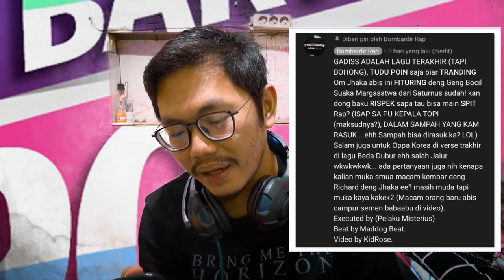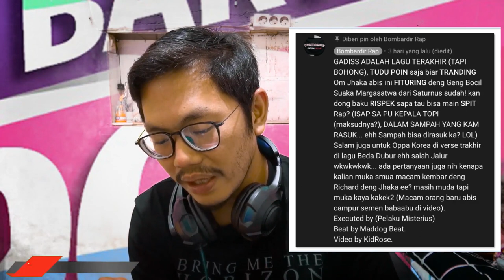MAU KETAWA TAKUT DOSA ‼️ | REACTION ! BOMBARDIR RAP - UBUR-UBUR DISS JHAKAPATY - TRVPVCHE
SUPPORT YOUR LOCAL MCs

BOMBARDIR RAP - UBUR-UBUR DISS JHAKAPATY - TRVPVCHE